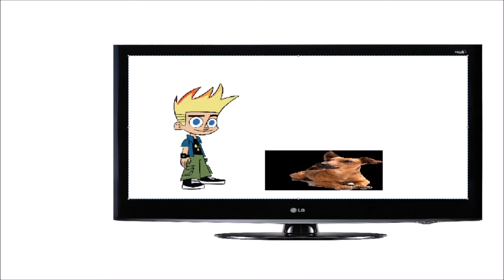jangy test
*whip crack sound effect*